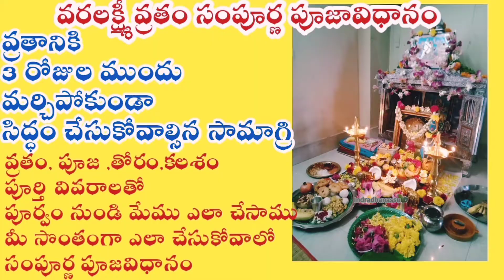ముక్కోటి దేవతలను ప్రసన్నం చేసుకునే నైవేద్యం |Varalakshmi vratham prasadam | atukula daddojanam